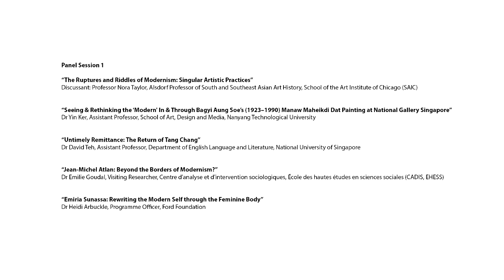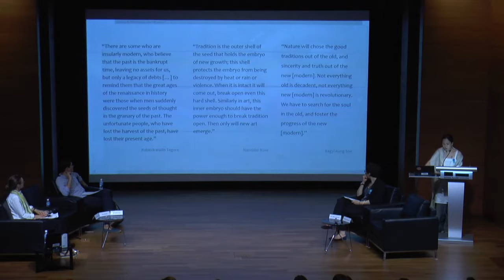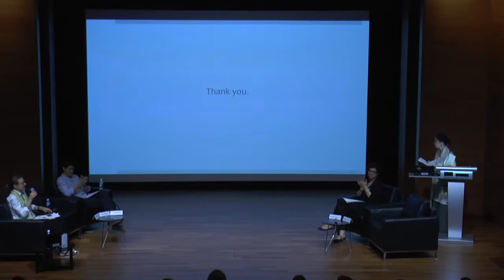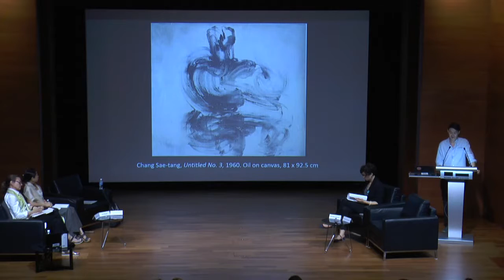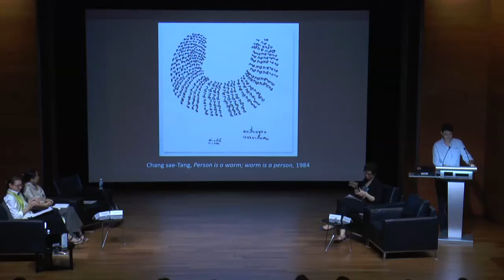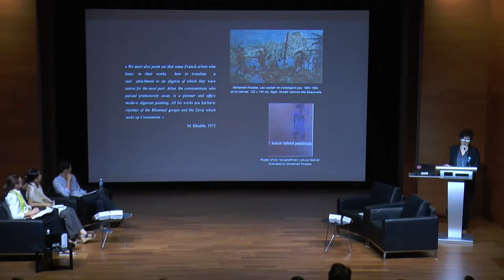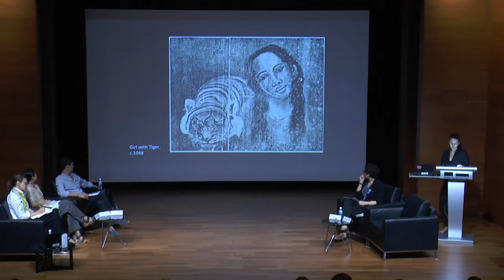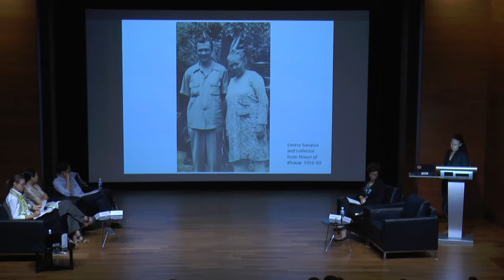Reframing Modernism: Connections & Ruptures – Panel Session 1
Reframing Modernism: Connections & Ruptures
8 June 2016
National Gallery Singapore
Panel Session 1
“The Ruptures and Riddles of Modernism: Singular Artistic Practices”
Discussant: Professor Nora Taylor, Alsdorf Professor of South and Southeast Asian Art History, School of the Art Institute of Chicago (SAIC)

“Seeing & Rethinking the ‘Modern' In & Through Bagyi Aung Soe’s (1923–1990) Manaw Maheikdi Dat Painting at National Gallery Singapore”
Dr Yin Ker, Assistant Professor, School of Art, Design and Media, Nanyang Technological University

“Untimely Remittance: The Return of Tang Chang”
Dr David Teh, Assistant Professor, Department of English Language and Literature, National University of Singapore

“Jean-Michel Atlan: Beyond the Borders of Modernism?”
Dr Emilie Goudal, Visiting Researcher, Centre d'analyse et d'intervention sociologiques, École des hautes études en sciences sociales (CADIS, EHESS)

“Emiria Sunassa: Rewriting the Modern Self through the Feminine Body”
Dr Heidi Arbuckle, Programme Officer, Ford Foundation

Organised in conjunction with Reframing Modernism, this symposium seeks to further explore the
curatorial and art historical background to the exhibition. Alongside international academics and
researchers who will present on specific artists featured, the curators of the exhibition will share their
research. With keynote speeches by Professor Roger Benjamin of the University of Sydney and
Catherine David, Deputy Director of the Musée national d’art moderne of the Centre Pompidou, Paris.